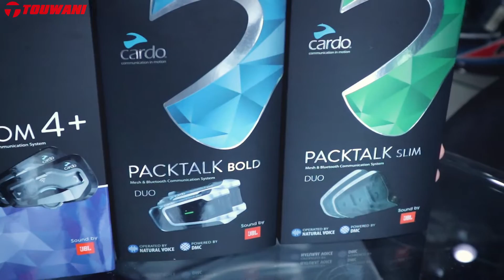Cara Memilih Bluetooth Cardo Yang Tepat? Packtalk bold JBL dan slim JBL VS Freecom 1+ dan 4+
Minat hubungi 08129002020